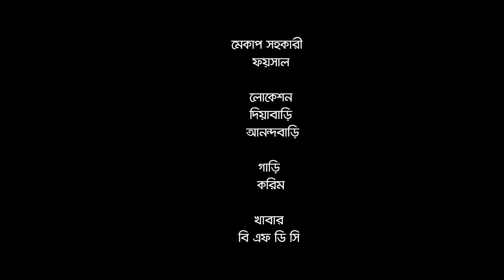Modern Moznu | Bangla Natok | মর্ডান মজনু | Zaher Alvi | Samanta Parvez | Bangla Natok 2022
Presenting a new romantic & comedy drama "Modern Moznu" (মডার্ন মজনু), Story by Shadhin Shah, Director by Borno Nath. Starring Zaher Alvi, Samanta Parvez, Reshmi, Rocky Khan, Punomi, Nilav Aman, & Many More... Subscribe to our Channel G Series Bangla Natok and Enjoy more Bengali Drama, Bangla Natok, Bangla Telifilm Videos.

Modern Moznu | Bangla Natok | মর্ডান মজনু | Zaher Alvi | Samanta Parvez | Borno Nath | Bangla New Natok 2022 | Eid Natok 2022

Natok : Modern Moznu (মর্ডান মজনু)
Cast : Zaher Alvi, Samanta Parvez, Reshmi, Rocky Khan, Punomi, Nilav Aman, & Many More...
Director : Borno Nath
Producer : G Series
Story : Shadhin Shah
Edit, Colour & Title : S Shopno
Cinematographer : Komol Chandra Das
Language : Bangla
Label : G Series